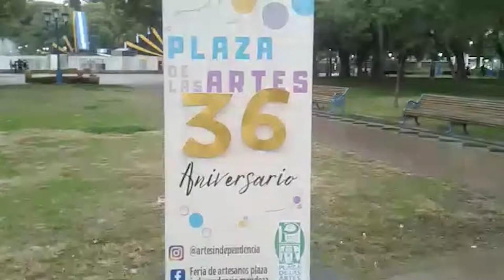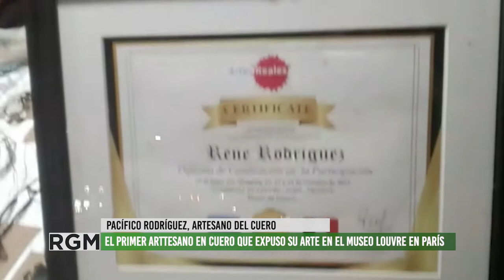Artesanos y Artesanas de la Plaza Independencia festejaron 36 años de autogestión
El corresponsal Eduardo Giménez participó de los festejos por los 36 años de la Plaza de las Artes, este espacio que surgió como respuesta a la necesidad de las y los artesanos radicados en la Provincia de Mendoza para tener un lugar permanente que les permita promover, difundir, desarrollar su arte y, la mismo tiempo, tener un punto en común para comercializar.
Escuchamos los testimonios durante los festejos de este nuevo aniversario de la histórica feria.